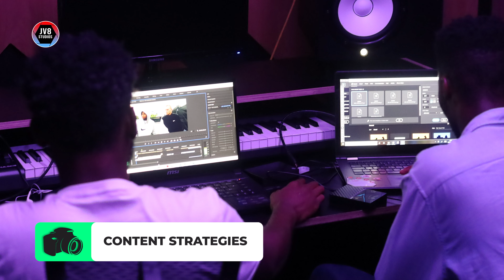Videography Portfolio and Video production Services from JV8 Studios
JV8 Studios | Videography

What services we offer:
- High Quality Videography service
- Building online brand awareness
- Social Media Management
- Digital Marketing and content strategies

Turn Your vision in to a reality!

Why does your business need a video?
Video is great for explaining your product or service.
Especially for businesses just starting out, video can capture the attention and understanding of your target audience in under 2 minutes.
When viewers watch a video, they retain 95% of the message, yet only 10% after reading written content.

Video increases sales.
Video is simply easier to be engaged by for many people, and higher engagement leads to more customer conversions.

Video shows a brand’s personality, culture, and ethos.

Video production is the strongest asset you have in marketing today. It’s versatile, fun, vibrant, informative, digestible… and infinitely shareable.